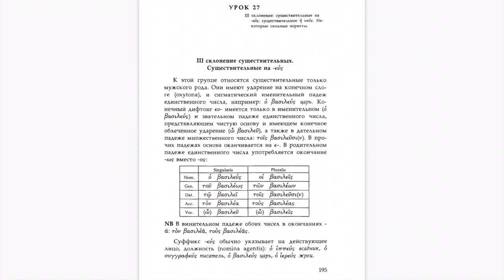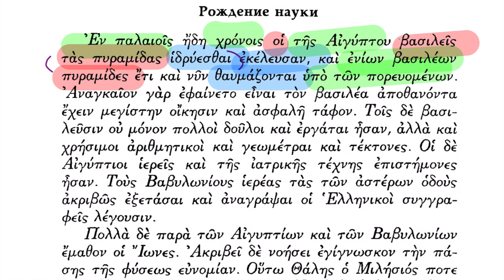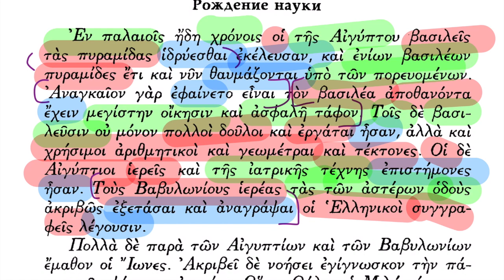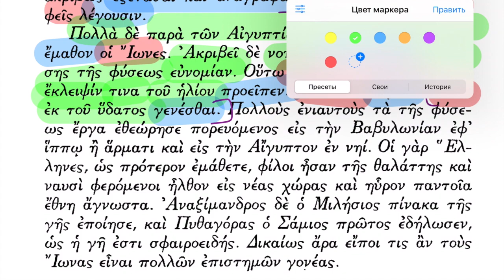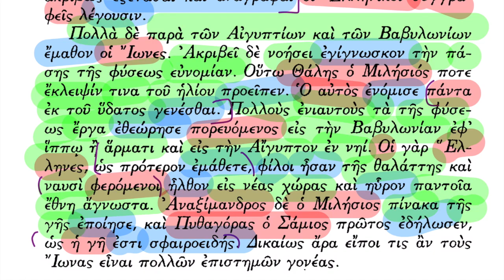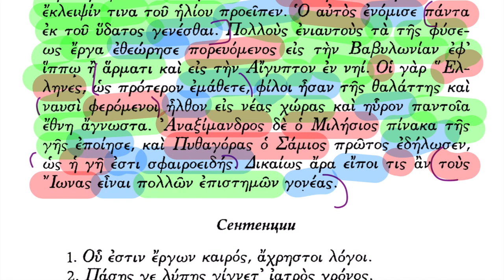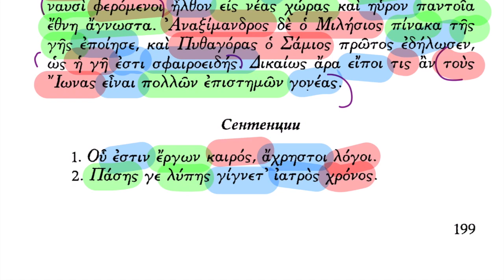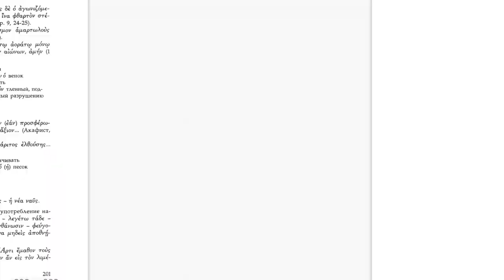Урок 27 – Рождение науки – Учебник по древнегреческому (Вольф, ГЛК Шичалина)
Рождение науки

00:13 Ἐν παλαιοῖς ἤδη χρόνοις οἱ τῆς Αἰγύπτου βασιλεῖς τὰς πυραµίδας ἱδρύεσθαι ἐκέλευσαν, καὶ ἐνίων βασιλέων πυραµίδες ἔτι καὶ νῦν θαυµάζονται ὑπὸ τῶν πορευοµένων. – Уже в древние времена цари Египта приказывали, чтобы пирамиды возводились, и некоторых царей пирамиды ещё и сейчас вызывают восхищение у путешествующих.
03:02 Ἀναγκαῖον γὰρ ἐφαίνετο εἶναι τὸν βασιλέα ἀποθανόντα ἔχειν µεγίστην οἴκησιν καὶ ἀσφαλῆ τάφον. – Ведь казалось, что было необходимо, чтобы царь, умерев, имел величайшее жилище и безопасную могилу.
05:25 Τοῖς δὲ βασιλεῦσιν οὐ µόνον πολλοὶ δοῦλοι καὶ ἐργάται ἦσαν, ἀλλὰ καὶ χρήσιµοι ἀριθµητικοὶ καὶ γεωµέτραι καὶ τέκτονες. – У царей же не только многочисленные рабы и работники были, но и дельные арифметики, геометры и строители.
06:42 Οἱ δὲ Αἰγύπτιοι ἱερεῖς καὶ τῆς ἰατρικῆς τέχνηςἐπιστήµονες ἦσαν. – Египетские жрецы и во врачебной науке сведующими были.
07:23 Τοὺς Βαβυλωνίους ἱερέας τὰς τῶν ἀστέρων ὁδοὺς ἀκριβῶς ἐξετάσαι καὶ ἀναγράψαι οἱ Ἑλληνικοὶ συγγραφεῖς λέγουσιν. – Греческие писатели говорят, что вавилонские жрецы пути звёзд точно исследовали и записали.

09:03 Πολλὰ δὲ παρὰ τῶν Αἰγυπτίων καὶ τῶν Βαβυλωνίων ἔµαθον οἱ Ἴωνες. – Многие вещи от египтян и вавилонян узнали ионийцы.
10:10 Ἀκριβεῖ δὲ νοήσει ἐγίγνωσκον τὴν πάσης τῆς φύσεως εὐνοµίαν. – Точным мышлением они познавали благоустройство всей природы.
11:05 Οὕτω Θάλης ὁ Μιλήσιός ποτε ἔκλειψίν τινα τοῦ ἡλίου προεῖπεν. – Так Фалес Милетский некогда затмение некое солнца предсказал.
12:10 Ὁ αὐτὸς ἐνόµισε πάντα ἐκ τοῦ ὕδατος γενέσθαι. – Он же посчитал, что все вещи из воды возникли.
13:08 Πολλοὺς ἐνιαυτοὺς τὰ τῆς φύσεως ἔργα ἐθεώρησε πορευόµενος εἰς τὴν Βαβυλωνίαν ἐφ᾿ ἵππῳ ἢ ἅρµατι καὶ εἰς τὴν Αἴγυπτον ἐν νηί. – Много лет дела природы он рассматривал (букв. рассмотрел), путешествуя в Вавилон на коне и колеснице и в Египет на корабле.
15:20 Οἱ γὰρ Ἕλληνες, ὡς πρότερον ἐµάθετε, φίλοι ἦσαν τῆς θαλάττης καὶ ναυσὶ φερόµενοι ἦλθον εἰς νέας χώρας καὶ ηὗρον παντοῖα ἔθνη ἄγνωστα. – Ведь греки, как ранее вы узнали, друзьями были моря, и, кораблями носимые, прибыли в новые земли и нашли всяческие неизвестные народы.
18:00 Ἀναξίµανδρος δὲ ὁ Μιλήσιος πίνακα τῆς γῆς ἐποίησε, καὶ Πυθαγόρας ὁ Σάµιος πρῶτος ἐδήλωσεν, ὡς ἡ γῆ ἐστι σφαιροειδής. – Анаксимандр Милетский карту земли сделал, и Пифагор Самосский впервые обнаружил, что Земля является шарообразной.
19:27 ∆ικαίως ἄρα εἴποι τις ἂν τοὺς Ἴωνας εἶναι πολλῶν ἐπιστηµῶν γονέας. – Справедливо итак некто мог бы сказать, что ионийцы были родителями многих наук.

20:50 Сентенции
1. Οὗ ἐστιν ἔργων καιρός, ἄχρηστοι λόγοι. – Где/когда время дел, бесполезны слова.
2. Πάσης γε λύπης γίγνετ᾿ ἰατρὸς χρόνος. – Время является врачом каждого горя.

22:22 Отрывок из элегии
Μοῦσαι καὶ Χάριτες, κοῦραι ∆ιός, αἵ ποτε Κάδµου ἐς γάµον ἐλθοῦσαι καλὸν ἀείσατ᾿ ἔπος,
“ὅττι καλόν, φίλον ἐστί· τὸ δ᾿ οὐ καλὸν οὐ φίλον ἐστί”. τοῦτ᾿ ἔπος ἀθανάτων ἦλθε διὰ στοµάτων.
Музы и хариты, девы Зевса, которые некогда, на свадьбу Кадма придя, красивый эпос вы спели:
“всё что красиво – дружественное, то что не красиво – не дружественное есть” – это слово через уста бессмертных прошло.